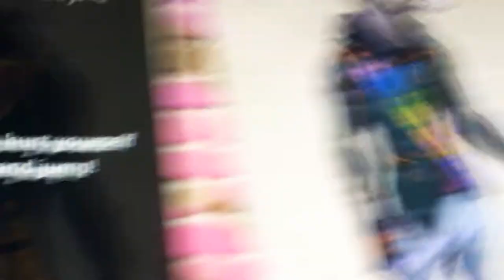My second video